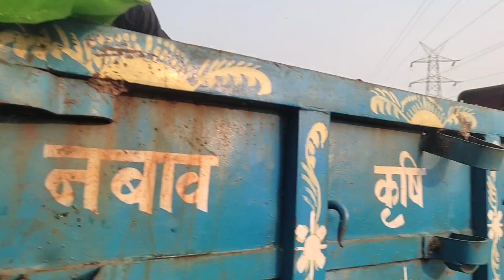Day 6 makka theresher work on today rupam makka theresher